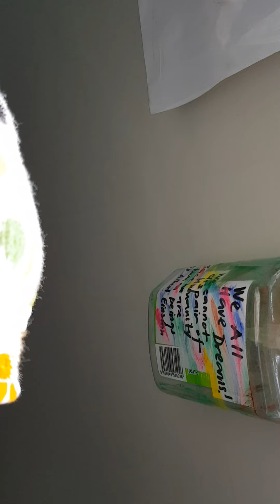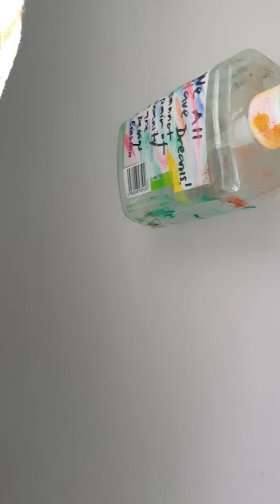13 August 2021